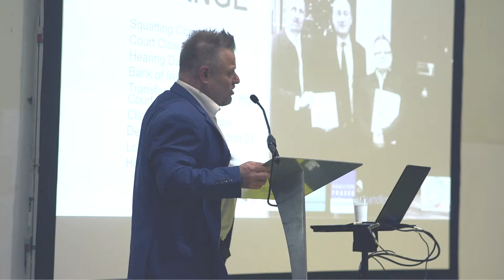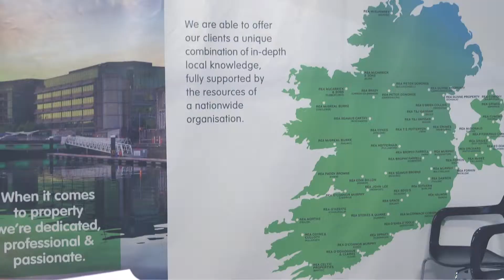The Property Investor Show April 2019 | Visitor feedback (1)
A selection of visitors who attended the Spring Edition of the show give their thoughts on the event ...